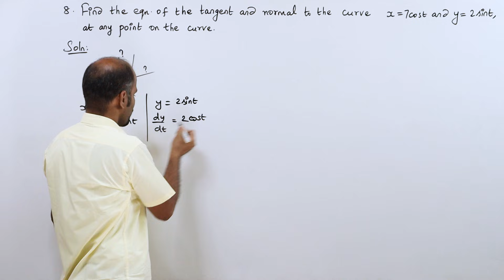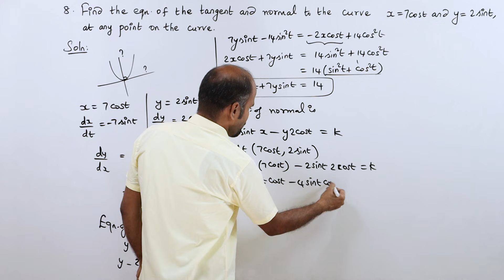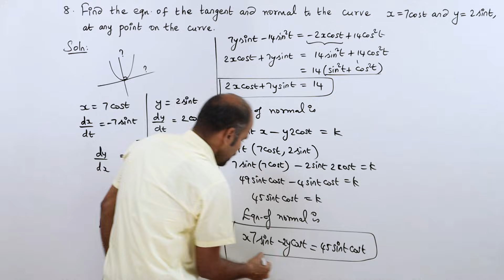+2 | Ex - 7.2 | Sum No. 8 | Applications of Diff. Calculus | Class 12 | State Board | ram maths